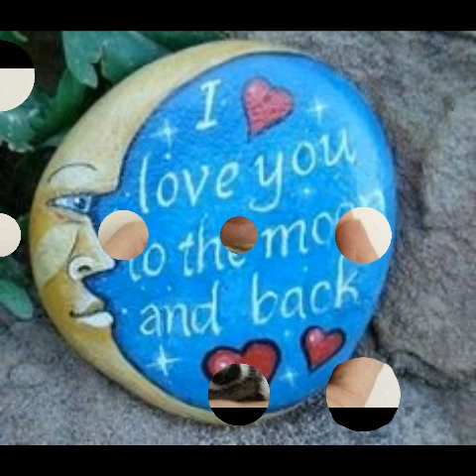Diy unique and fabulous floral Rock stone painting ideas